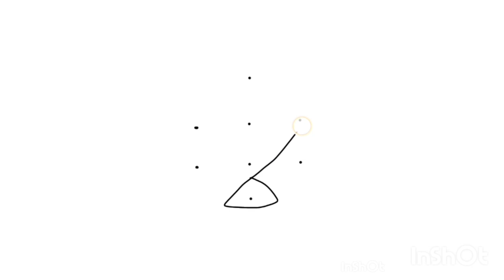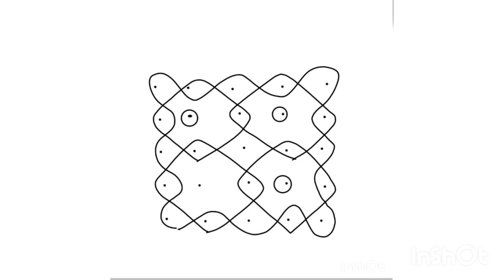Simple Dot Kolam / Very easy dot kolam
about music:
Musician: Firefl!es